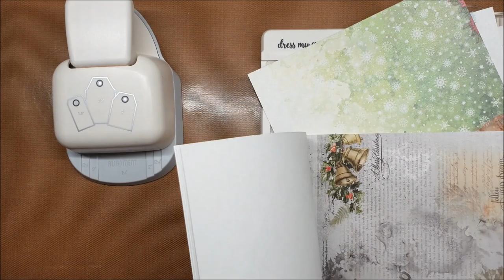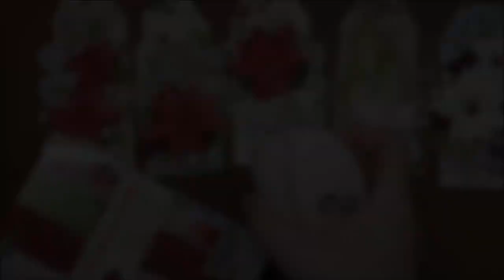5 ways how to shape paper poinsettia Christmas tags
Design team member Jasmina here. I have prepared a tutorial how to make paper poinsettias and these cute Christmas tags. Hope you like it!

Product Links